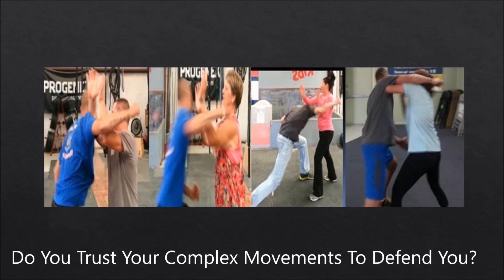The Haymaker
A quick look at the Haymaker drill we conduct in our Personal Defense Readiness (PDR) course.  They key to defending against the haymaker punch is:
1. Work from a good Non-Violent Posture (NVP).  We teach the NVP as part of our Blauer Tactical Systems 3 D model (Detect, Defuse, Defend).
2. A good NVP will force the attacker to strike outside of the hands, ultimately, allowing you to react quicker.
3. Learning pre-contact cue recognition will allow you to see the attack coming well before it is put into motion.
4. Capitalizing, and not fighting, the bodies natural flinch and defense system.
5. Remove all complex movements from the picture.  This will allow the brain to operate at fully optimized speed. The more you know, the more your brain will process in a split second=slower reaction.